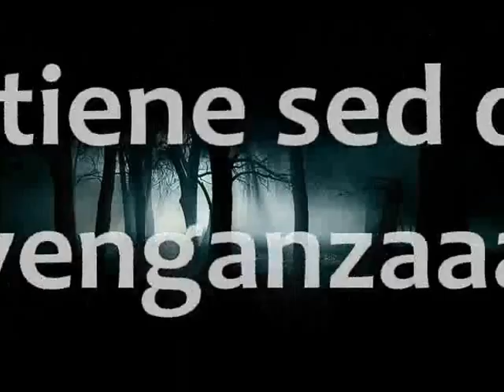LA VENGANZA DEL POLLO (trailer)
PRONTO buaajajjaja no te lo pierdas